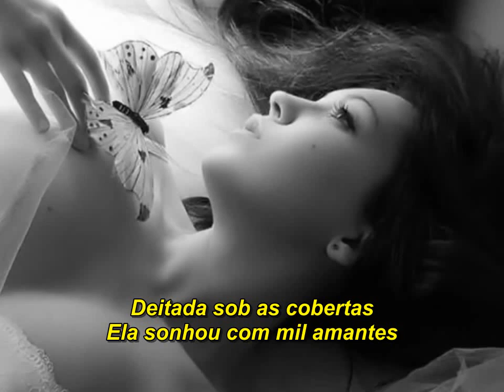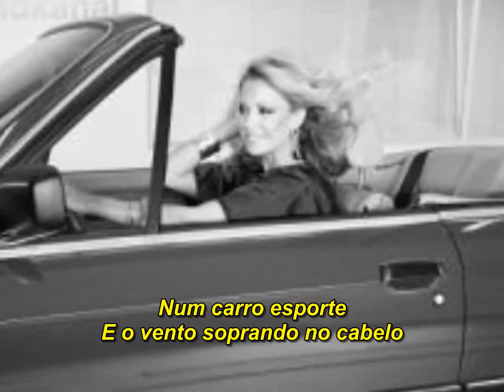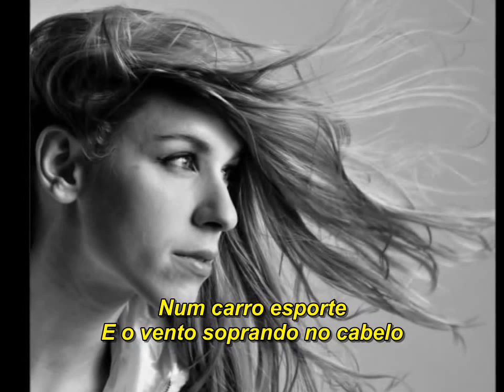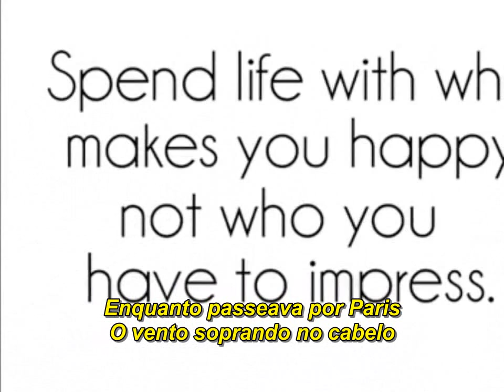Marianne Faithfull The Ballad Of Lucy Jordan (legendado)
Video clip com Marianne Faithfull - The Ballad of Lucy Jordan, com legendas em pt.br.